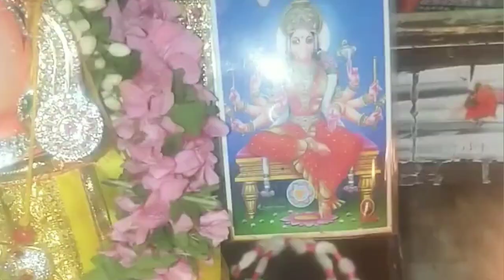வளர்பிறை பஞ்சமி வாராஹி வழிபாடு 🙏🙏